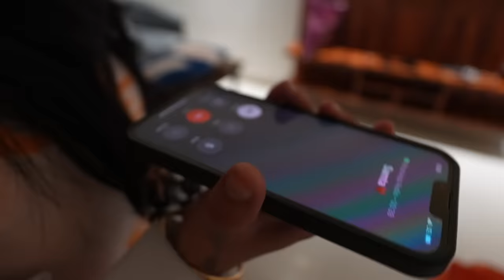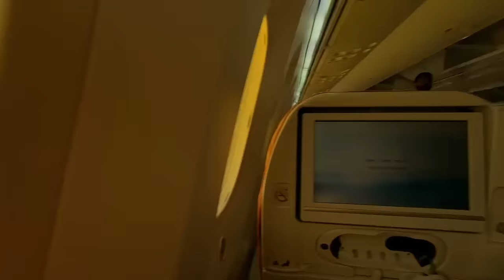INDIA TO AUSTRALIA JOURNEY | SOHRA FAMILY GOT EMOTIONAL | GOING TO AUSTRALIA FAMILY | INDER & KIRAT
Lets get social:
INDER & KIRAT INSTAGRAM:

Lets get social:
INDER & KIRAT INSTAGRAM: